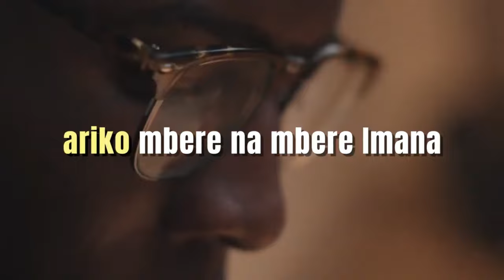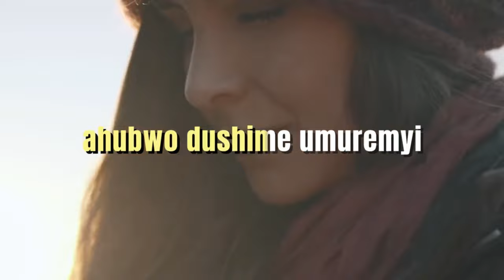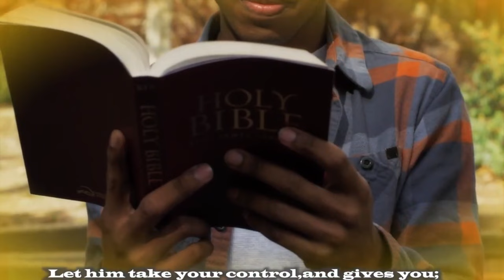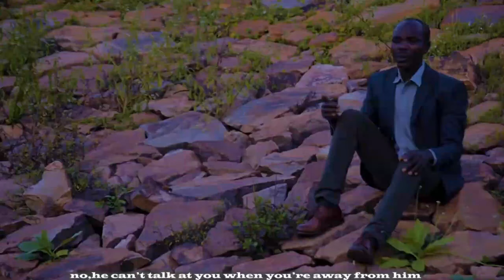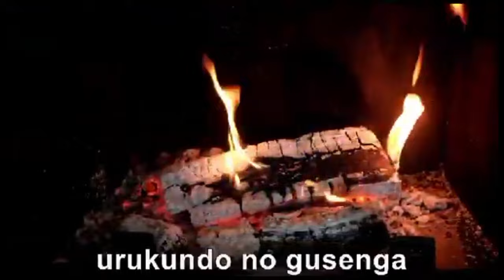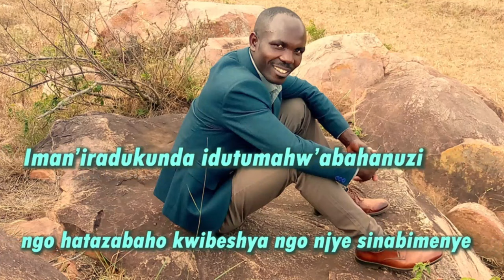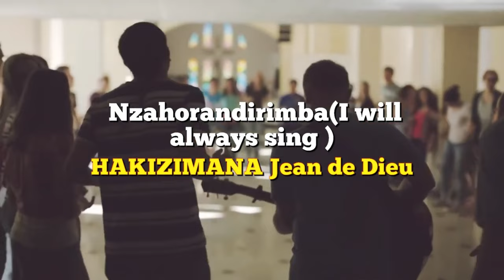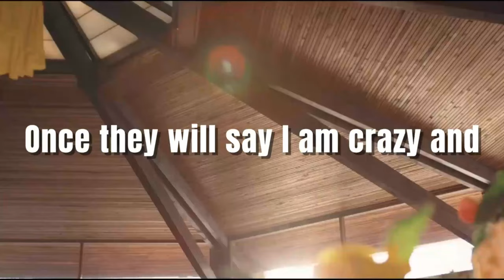HAKIZIMANA Jean de Dieu Songs-Full album